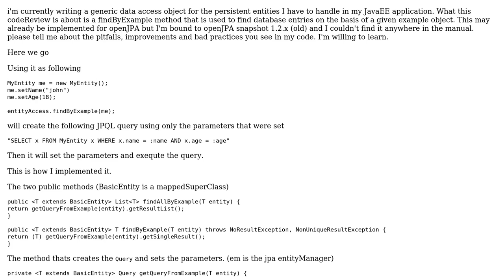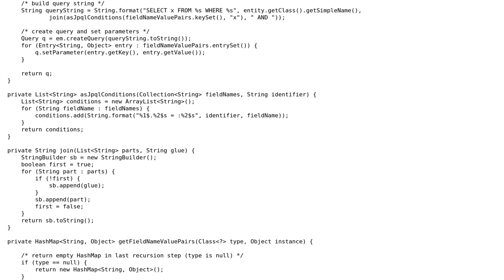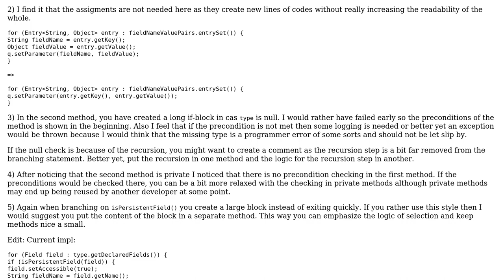Code Review: Method to lookup persistent entities by an example object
With thanks & praise to God, and with thanks to the many people who have made this project possible! | Content (except music & images) licensed under CC BY-SA | Music | Images & others | With thanks to user unR user konijn user Aleksi Yrttiaho and the Stack Exchange Network Trademarks are property of their respective owners. You are responsible for your own actions.